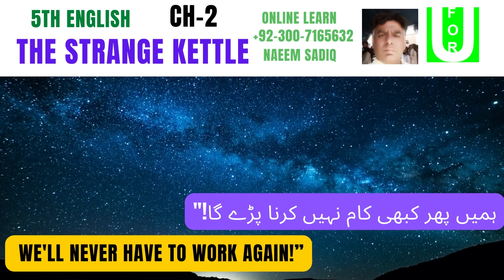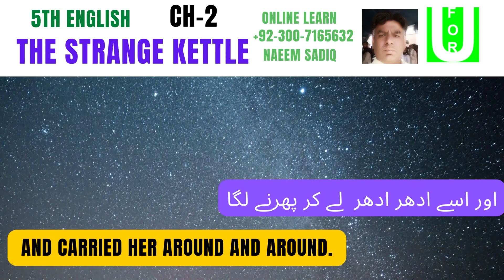The Strange Kettle | Ch 2 | Class 5 | English | PTB book | Part 7/11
The Strange Kettle | Ch 2 | Class 5 | English | PTB book
english guide for class 5 punjab textbook,
5th class english book pdf punjab text book,